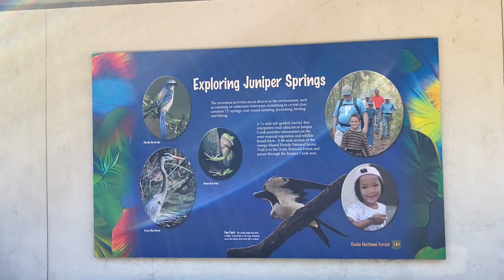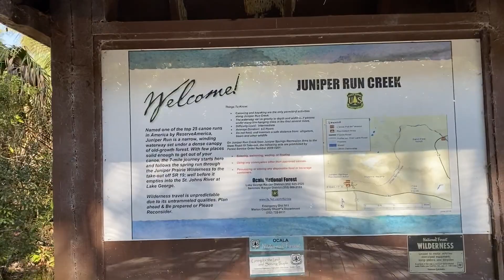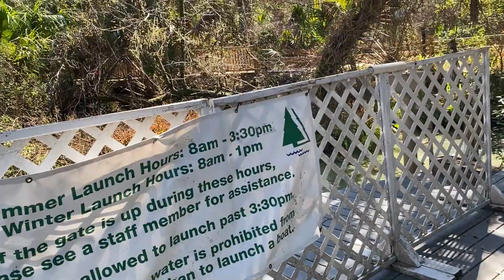WEEKEND GETAWAY AT JUNIPER SPRINGS | Jella & Bill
This video is about our quick weekend getaway in Juniper Springs, Ocala Florida. Since We live near in Juniper Springs so We are easily come and visit again the beautiful Juniper Springs, about 30 minutes drive from our house.